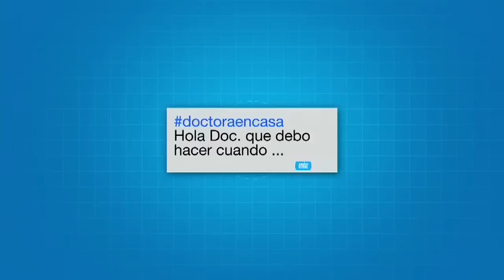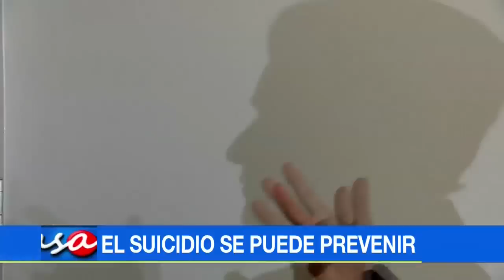Cada 40 segundos se suicida una persona: conozca las señales de alerta | Noticias Caracol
Un familiar o un amigo podría ser el próximo. Es necesario dejar de estigmatizar este tema, hablarlo abiertamente y ayudar a prevenir.